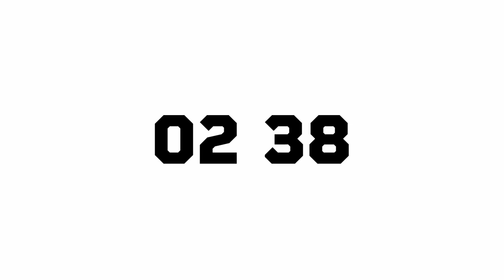ΠΩΣ ο Jerian Grant κάνει τον ΠΑΟ μια απο ΤΙΣ ΚΑΛΥΤΕΡΕΣ ΑΜΥΝΕΣ στην Ευρωλίγκα! | Euroleague Breakdown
Από μια -για πολλούς- άσημη μεταγραφή, στον παίκτη κλειδί για την αμυντική τακτική και αποτελεσματικότητα του ΠΑΟ. Πώς όμως ο Jerian Grant κατάφερε να είναι υποψήφιος για Αμυντικός της Χρονιάς;

To πρώτο, In-depth ελληνόφωνο μπασκετικό breakdown είναι εδώ.

Το επαγγελματικό software για τακτική ανάλυση που χρησιμοποιούμε είναι το RtSoftware

Τα highlights της Ευρωλίγκας μας παρέχονται επίσημα από το WSC Sports

✔️ Για να βλέπετε όλες μας τις αναλύσεις, τα αφιερώματα, τα νέα, τα Podcast και ότι άλλο σχετικό με το NBA κάντε like ΕΔΩ